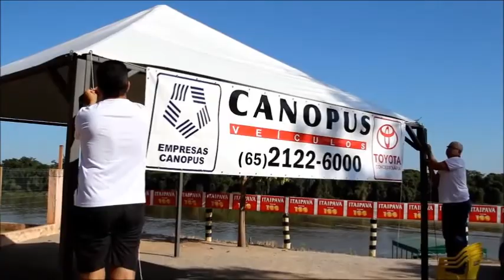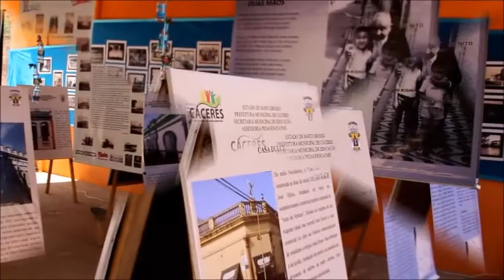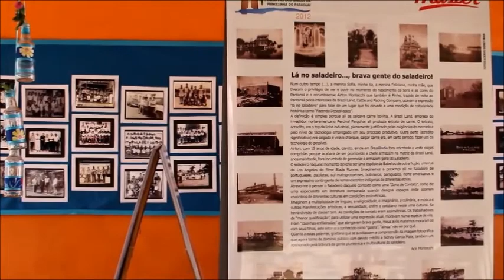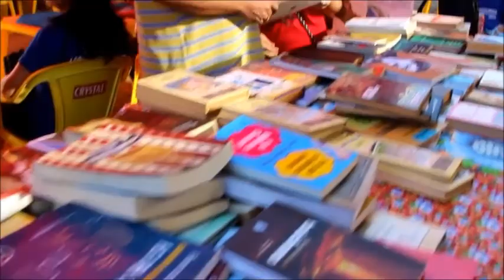3º ENCONTRO DOS AMIGOS DA PRINCESINHA DO PARAGUAI